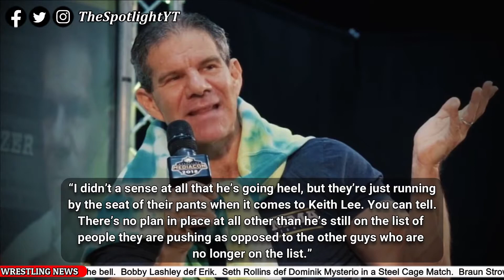WWE Reportedly Has "No Plan" For Keith Lee On RAW!